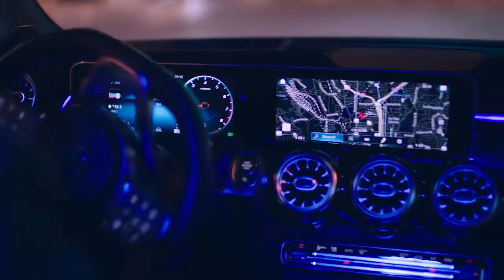01 The First Ever Mercedes Benz GLB Nothing but YES 'Date Night'